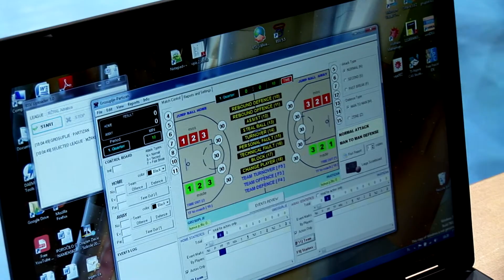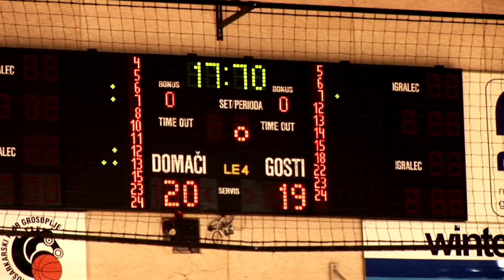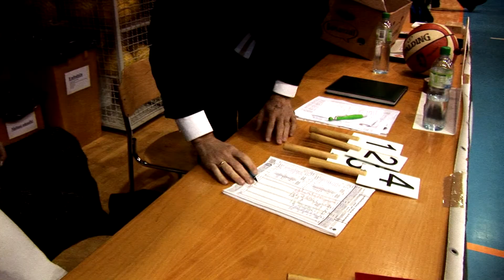ŽKK Grosuplje : Partizan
Ženski košarkarski klub Grosuplje na mednarodni tekmovalni sceni.